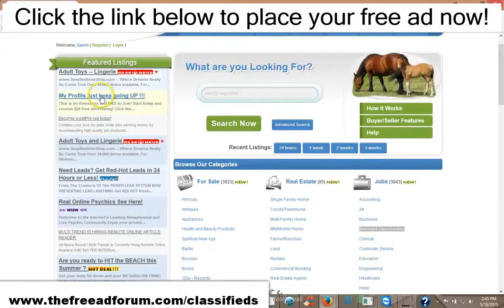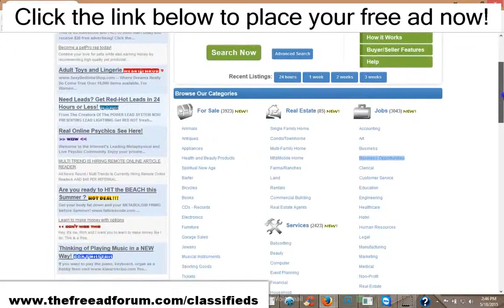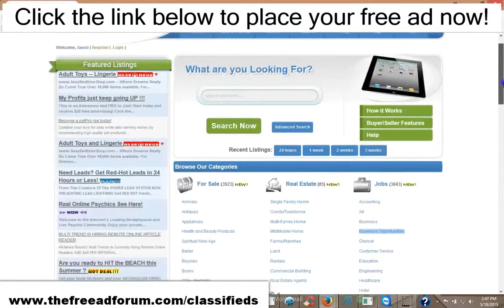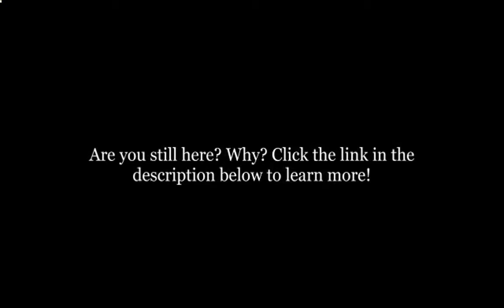Fantastic free advertising opportunity!